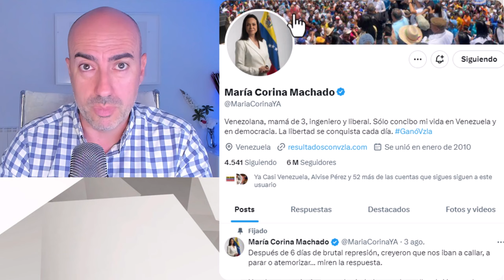📛 MARIA CORINA MACHADO EN GRAVE PELIGRO 📛 MADURO PODRÍA TENERLA LOCALIZADA Y LE AMENAZA DE CAPTURA